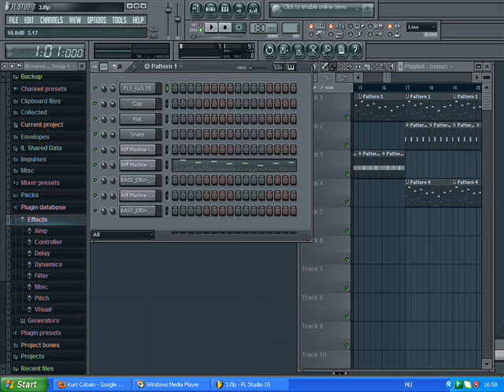Fruity Loops Disco Song 2012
Fl Studio Song